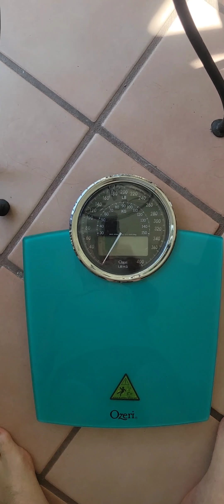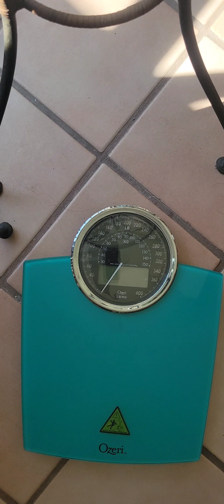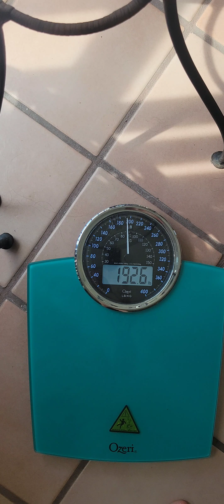Thursday 3-3-22 update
Day 6 update on the cabbage soup diet